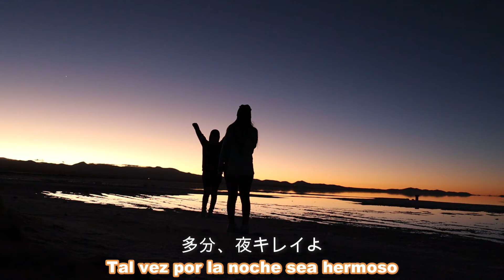Fuimos al SALAR más grande del Mundo | UYUNI - BOLIVIA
Fuimos al Salar más Grande del Mundo. La maravilla de Bolivia - UYUNI
Lindo recuerso e inolvidable.

Aquí lo verán la maravilla de Salar de Uyuni.

09:27 - 10:28 Comentando de Mr beast de Salar de uyuni y chocolate feastables  @MrBeast @MrBeast2

10:46 - 10:56 四月になれば彼女は
Sigatsu ni nareba kanojo wa (Pelicula Japones)